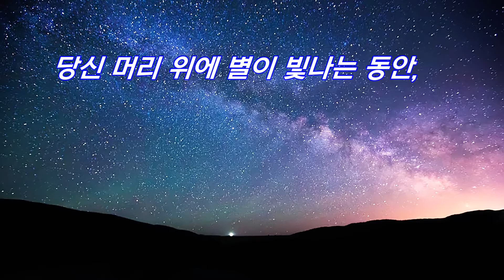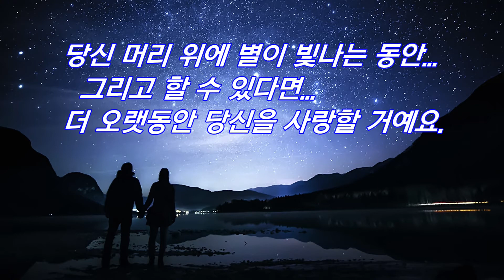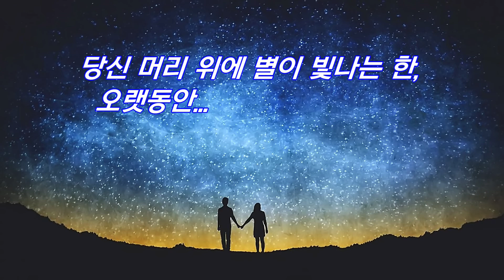Ellie Goulding - How Long Will I Love You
로버트 브라우닝이라는 사람은 ‘사랑하는 시간을 따로 떼어두어라. 그것은 인생이 너무 짧기 때문이다’라고 했지요. 이 말처럼 오늘 아침에는 사랑에 빠진 연인들의 가슴을 잔잔하게 해주면서...오래토록 당신만을 바라보고 사랑하겠노라고 말하는 노래를 선곡했습니다.

이 노래는 영화 ‘어바웃 타임’의 OST로...2013년에 개봉한 영국의 로맨틱 코미디 영화이지요,
모태 솔로인 팀은 성인이 된 날, 아버지로부터 놀라운 가문의 비밀을 듣는데...그것은 시간을 되돌릴 수 있는 능력이 있다는 것!

꿈을 위해 런던으로 간 팀은 우연히 만난 사랑스러운 여인 메리에게 첫눈에 반하고 그녀의 사랑을 얻기 위해 자신의 특별한 능력을 마음껏 발휘하지요. 어설픈 대시와 어색한 웃음은 리와인드! 뜨거웠던 밤은 더욱 뜨겁게 리플레이! 그녀와 매일 매일 최고의 순간을 보냅니다.

하지만 그와 그녀의 사랑이 완벽해질수록 팀을 둘러싼 주변 상황들은 미묘하게 엇갈리고, 예상치 못한 사건들이 여기저기 나타나기 시작하는데...어떠한 순간을 다시 살게 된다면, 과연 완벽한 사랑을 이룰 수 있을까요?

이 영화에서 주인공이 시간을 되돌릴 수 있는 벽장 속으로 들어가 시간을 되돌리면서 이야기가 전개되는데...처음엔 저런 벽장이 있었으면 좋겠다는 생각도 했었지요.

이 곡은 원래 스코틀랜드 아이리시 록 밴드 ‘The Waterboys’가 불렀는데 영국의 여가수 Ellie Goulding이 리메이크했습니다.